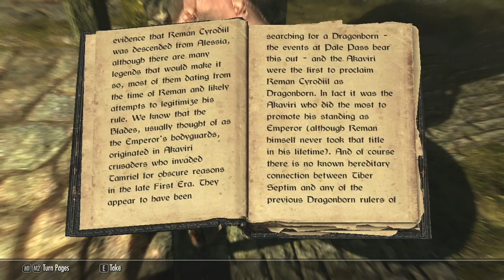Let's Play Skyrim - Part 1 [MAGE & BLIND]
Doing a blind run as a pure magic/mage setup.